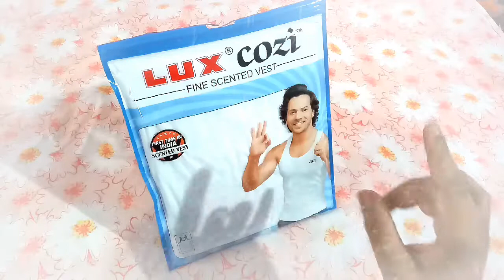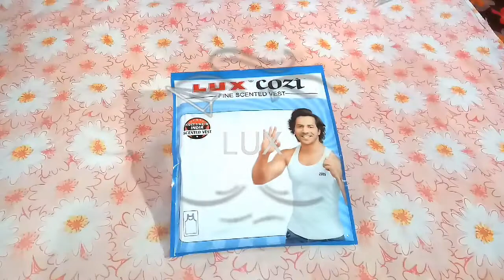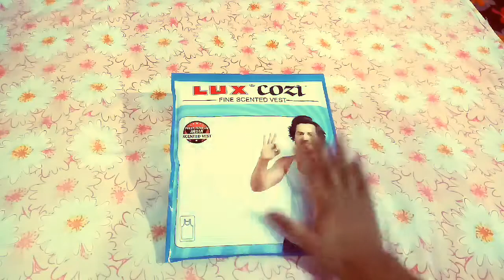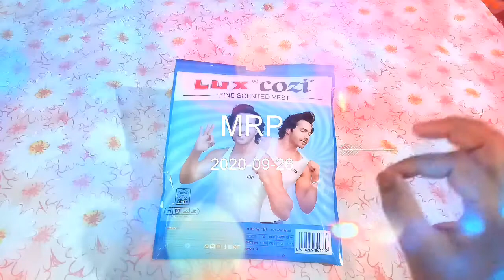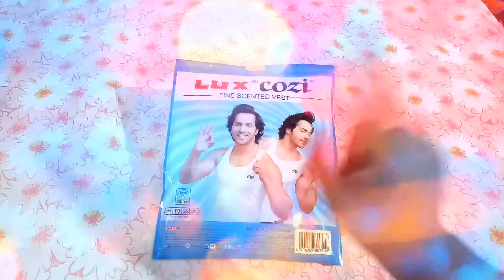LUX COZI FINE SCENTED VEST, PERFUME IN VEST, INDIA'S FIRST SCENTED VEST, MRP AND DETAILS, LuX CoZi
👉 COLOR - WHITE ✅

👉 SIZE - 100 CM, 2XL ✅

👉 MRP - ₹126/- RUPEES ✅

⭐ FIRST TIME IN INDIA SCENTED VEST ✅

➡️ BRAND - LUX ✅

➡️ FOUND ON - AMAZON ✅